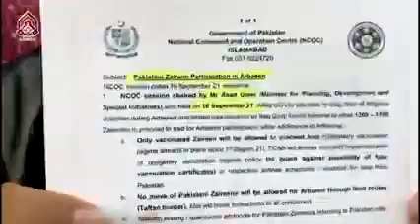BAD NEWS FOR PAKISTANI ZAWAAR 19/9/21